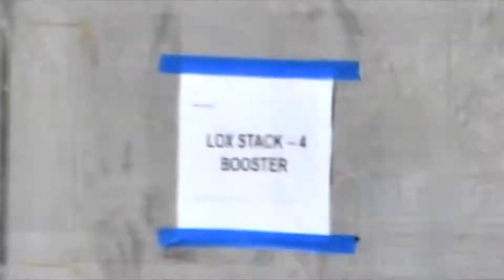SN8 réussi ses premiers tests ! | Starship News [11/10/2020]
SN 8 réalisés plusieurs fois au cours de la semaine des tests de remplissages et de pressurisation réalisé avec succès plusieurs fois de suite ! Static Fire prochainement ? Et le grand saut qui approche à grand pas !

Sources d'informations :
NASA Spaceflight Forums :

L'enregistrement a été réalisé avec : Audacity.
La montage avec : Vegas Pro 16.
La miniature avec : Adobe Illustrator.

subs : 352